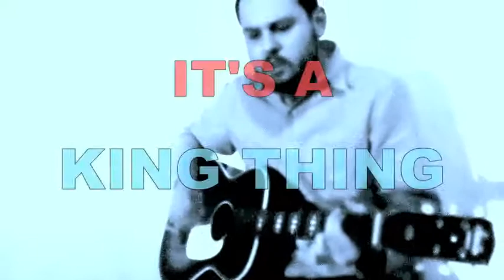[BITBY-BKSTG] It's A King Thing • 11/11/11 • Backstage at Johnny Brendas